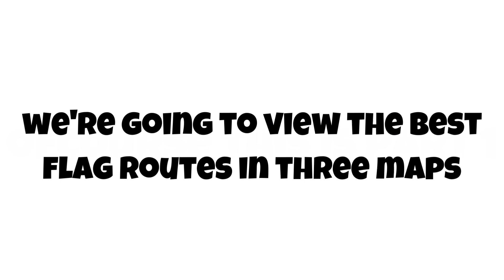Best flag routes!